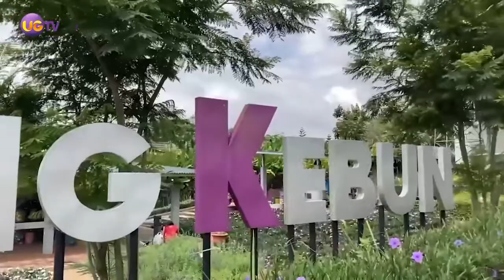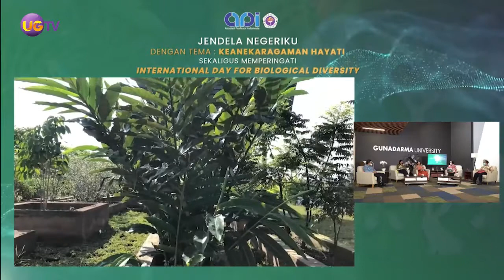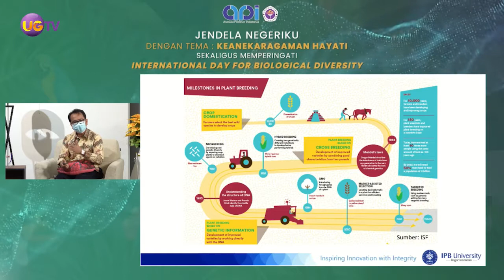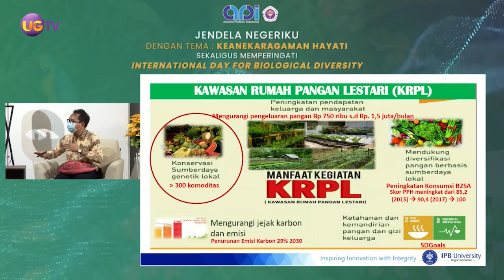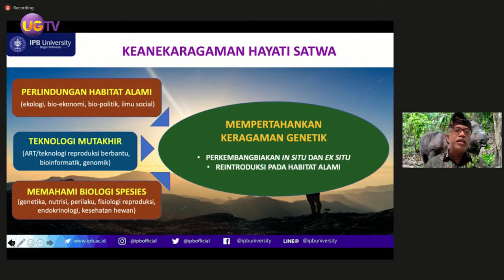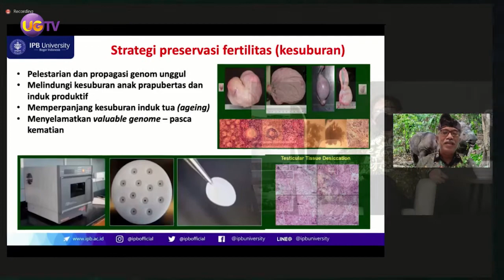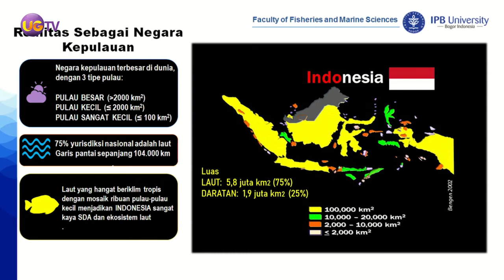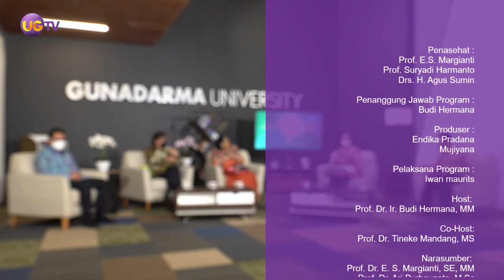JENDELA NEGRIKU - TANTANGAN KEANEKARAGAMAN HAYATI DI INDONESIA DAN PERINGATAN INTERNATIONAL DAY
Jendela Negriku
TANTANGAN KEANEKARAGAMAN HAYATI DI INDONESIA DAN PERINGATAN INTERNATIONAL DAY FOR BIOLOGICAL DIVERSITY